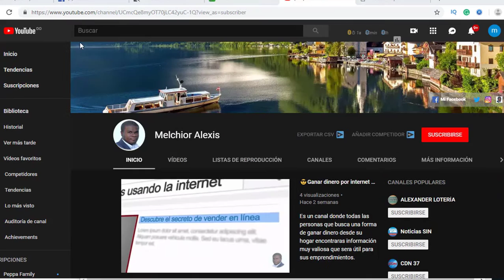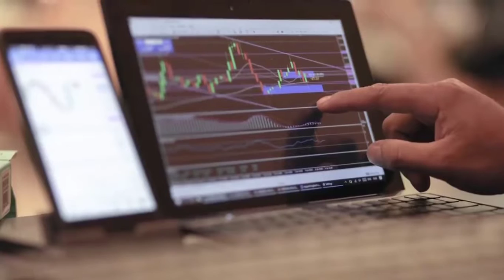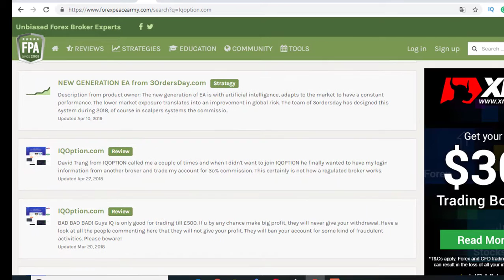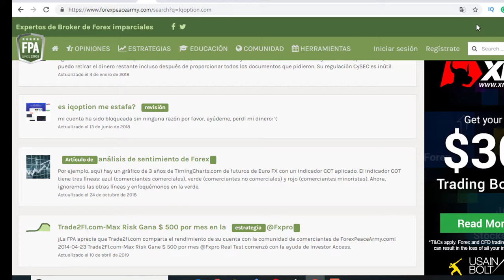📊Vídeo recomendado antes de invertir en un Broker| Tranding Forex